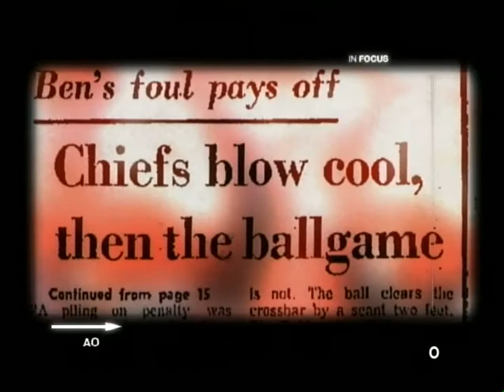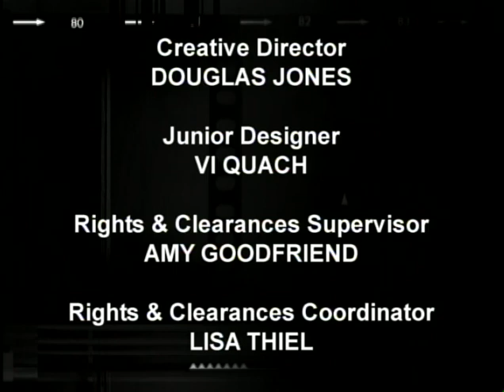InFocus: Chiefs / Raiders Rivalry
A nice look at the Chiefs / Raiders Rivalry through the early 2000s.